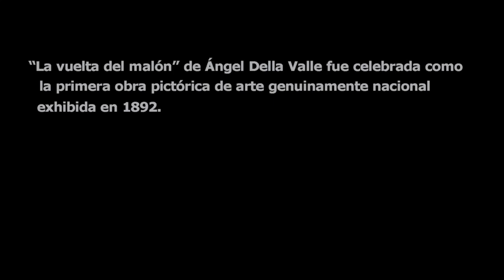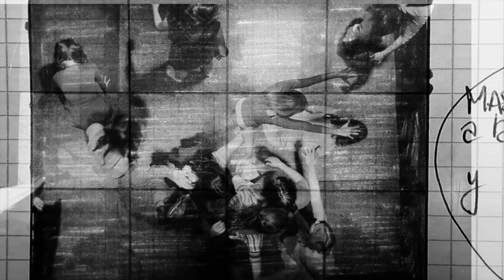Trailer La vuelta del malón